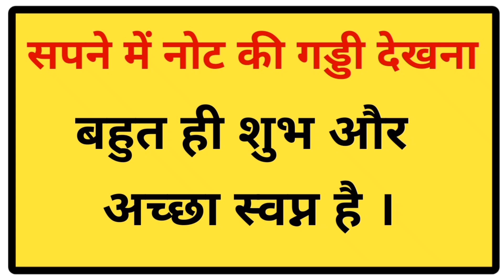सपने में नोट की गड्डी देखना । Sapne mein note ki gaddi dekhna । sapne mein rupay/paise ki gaddi.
sapne mein note ki gaddi dekhna
sapne mein note ki gaddi milna
sapne mein note ki gaddi dekhne ka matlab
sapne mein note ki gaddi dekhna kaisa hota hai
sapne mein paiso ki gaddi dekhna
sapne mein rupay ki gaddi dekhna
sapne mein note ki gaddi dekhna hai
sapne mein note ki gaddi dekhne se kya hota hai
sapne mein note ki gaddi dekhna kya hota hai
sapne mein note ki gaddi dekhne ka kya matlab hai
sapne mein note ki gaddi
sapne mein note ki gaddiyan dekhna
sapne me rupay ki gaddi dekhna
sapne me paise ki gaddi dekhna
sapne me paise ki gaddi milna
sapne mein paise ki gaddi dekhne ka matlab
sapne mein paise ki gaddi dekhna hai
sapne mein rupay dekhna kaisa hota hai
sapne mein rupay dekhna kya hota hai
sapne me rupay dekhna kya hota hai
khwab mein rupay dekhna
sapne mein 50 rupaye dekhna
sapne mein 500 rupay dekhna
sapne me rupay milte dekhna
sapne mein bahut sare rupay dekhna
sapne mein paise dekhna kaisa hota hai
sapne mein paise dekhna kaisa hai
sapne mein paise dekhna kya matlab hai
sapne mein paise dekhna bahut sare
sapne mein paise dekhna kaise hote hain
sapne mein paise dekhna achha hai ya bura
sapne mein paise dekhna kaisa
सपने में नोट की गड्डी देखना
सपने में पैसों की गड्डी देखना
सपने में बहुत सारे पैसे देखना
सपने में रुपयों की गड्डी देखना